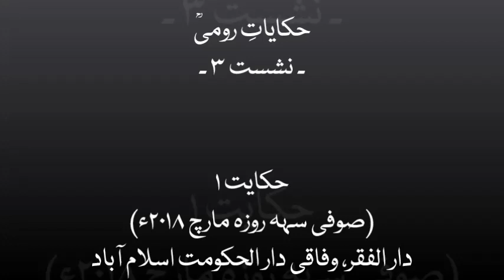01-03 - Rumi (RA) - Story #1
Mathnavi Maulana Rumi (RA)